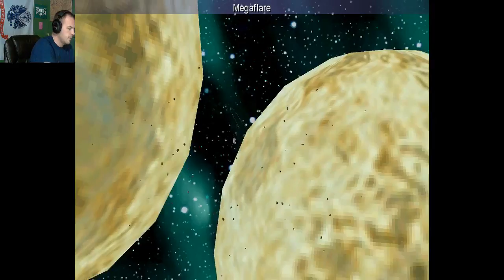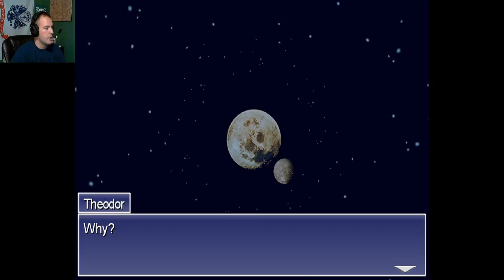Final Fantasy IV - Act Eighteen and Excalibur Side Quest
Join the party as the take on the enemy brought to th world by the eight crystals! Also, discover the secrets that lie in Golbez's past. Enjoy!